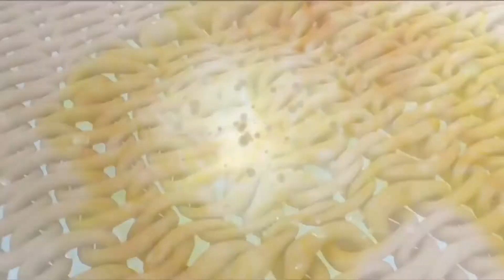Portable Bucket Washing Machine, सबसे सस्ती,कम पानी और बिजली खर्चने वाली वाशिंग मशीन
Portable, Handy & Bucket Washing Machine is a unique innovation in cloth washing. It is a new conception washing machine that fits on any bucket available at your home.
It not only saves time but also saves energy as it consumes very little power, is shockproof, and is very easy to use.